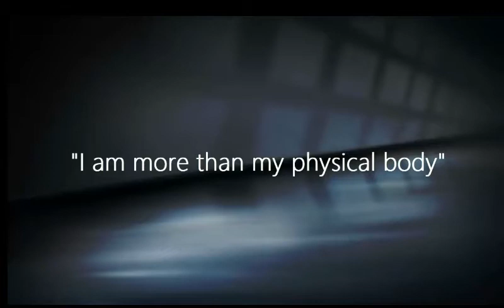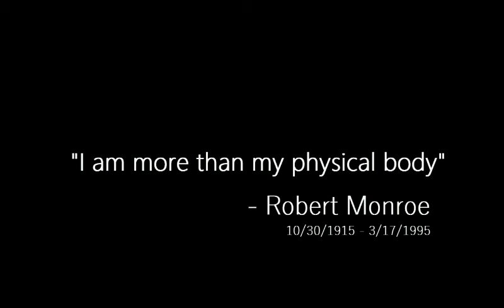Astral Projection/Out-of-Body Experience - Verification Results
Quick video to report the results from my latest astral projection where I attempted to interact with my dad in the physical world.